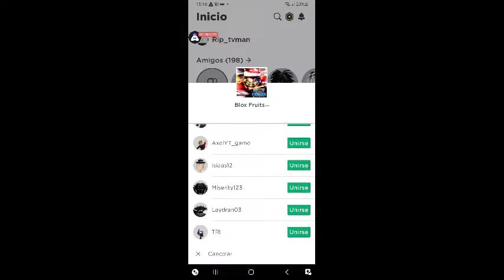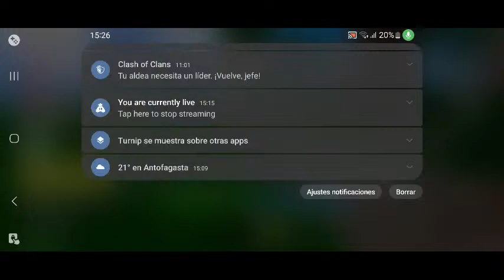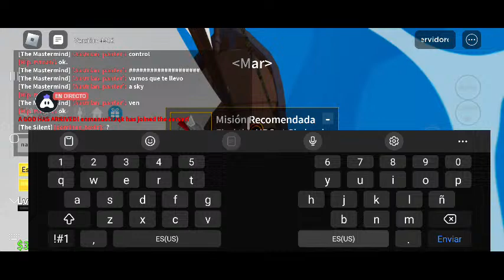Jugando Blox Fruits Con Mi Cuenta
GPay/Paytm/PhonePe: joseluis
UPI Id: ulejeisj

Today I am streaming roblox. Other popular games:
PUBG Mobile
Garena Free Fire
Among Us
Call of Duty Mobile
Fall Guys
Fortnite
Roblox
Minecraft